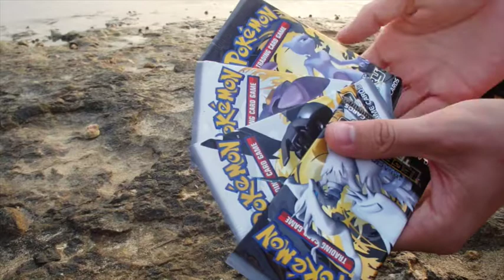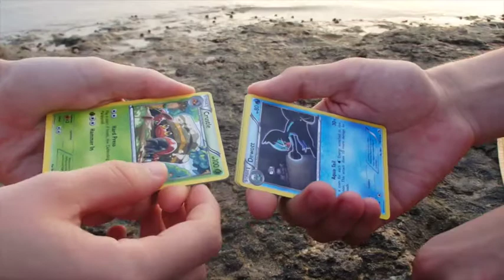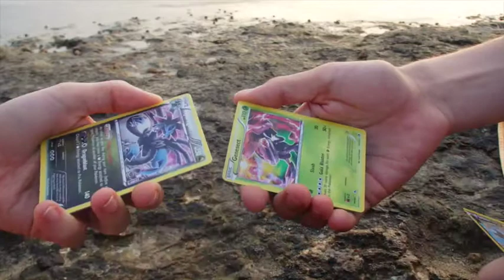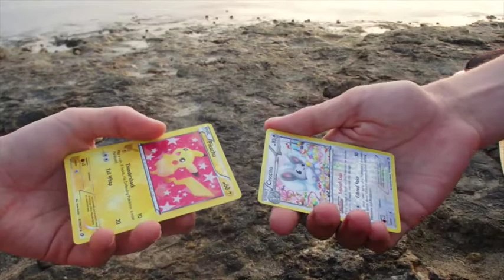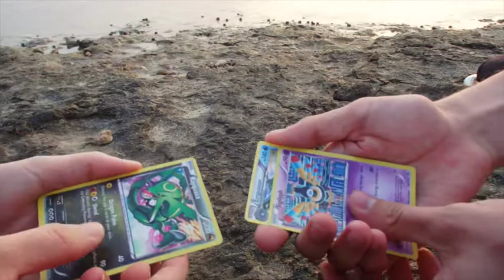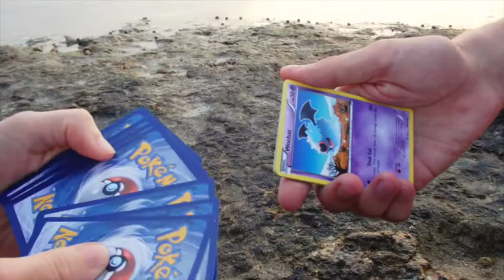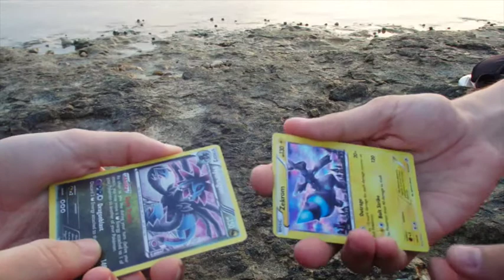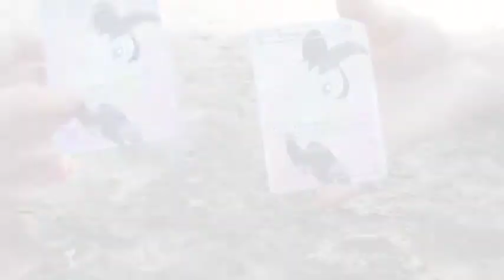Combat d'ouverture de 8 Boosters Pokémon LEGENDARY TREASURES ft. Madame Psyko:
On se retrouve aujourd'hui pour l'ouvertured'une série que j'aime particulièrement: BW Legendary Treasures!
Je suis toujours à la rechercher de cette fameuse Gold, et Madame Psyko vient me suppléer avec un nouveau combat de boosters, la revanche de l'ouverture des boosters XY6 Ciel Rugissant

Le concours est toujours ouvert, profitez-en! :)